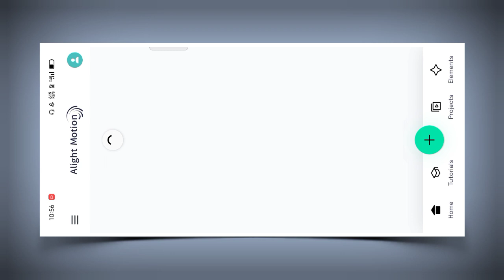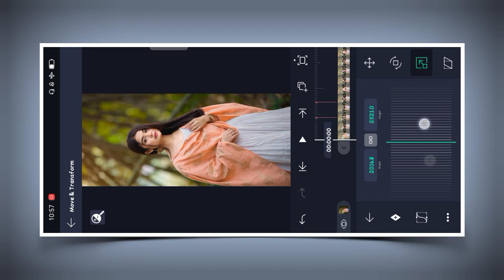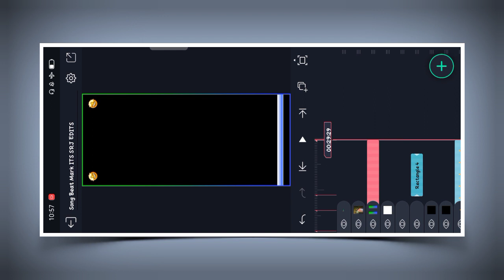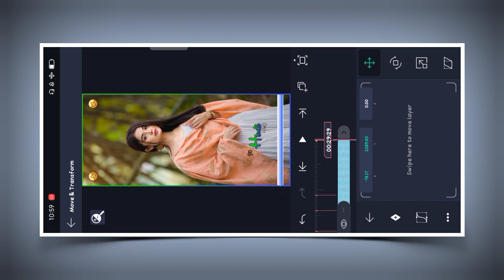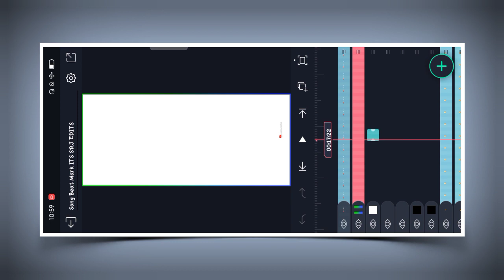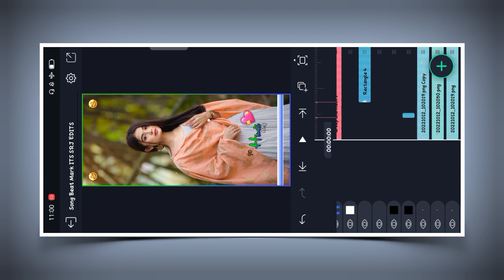Allah Kare Dil Na Lage Hindi Sad Song Simple Effect Status Editing Alight Motion | Trending Effect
Note ..

 Aagar Aap Sab Ko Status Editing Karne Me Koi Problem Hota Hai To Aap Mujhse Instagram Me Baat Kar Sakte Hain Niche Aapko Link Mil Jayega

Aagar Aap Sab Ko Preview Me Dikhaye Gye Status Ko Download Karna Hai To Aap Mere Telegram Channel Se Download Kar Sakte Hain Niche Aapko Link Mil Jayega

Aur Friends Mere Video Mein Jo Bhi Material Ka Use Hoga Vah Mere Telegram Channel Mein Aap Sab Ko Mil Jayega

Mere Video Mein Jo Bhi Photo Ka Use Hota Hai Vah Main Telegram Channel Mein De Dunga Aur Vahan Per Alight Motion Application Ka Bhi Link Mil Jayega

To Jaldi Se Telegram Channel Ko Join Kar Lo ⬇️⬇️

 ITS SRJ EDIT'S

🎸 All Link's .⬆️.